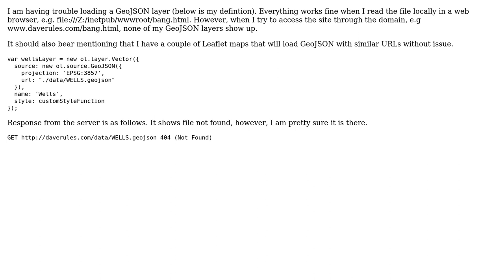GIS: OpenLayers 3 GeoJSON not loading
With thanks & praise to God, and with thanks to the many people who have made this project possible! You are responsible for your own actions.